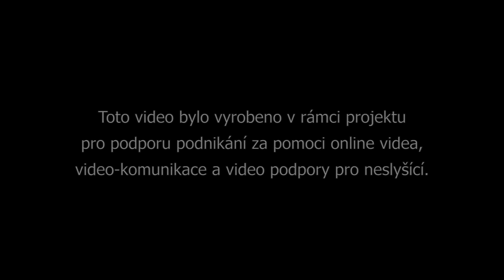Ohňostroj Řečany nad Labem 30.11.2013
Ohňostroj v Řečanech nad Labem 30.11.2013 byl zakončením jedné z mnoha kulturních akcí pořádaných touto obcí.

Podívejte se, jak může vypadat i Váš ohňostroj připravený na klíč na

Video bylo vyrobeno v rámci projektu pro podporu podnikání s využitím online videa, video-komunikace a video podpory pro neslyšící. Jaroslav Smékal.